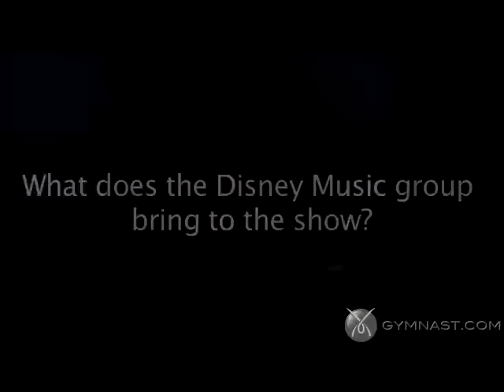Part 7 - Back Stage with Gymnastics Superstars Tour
Seventh installment of "Back Stage" with the gymnasts on Tour.  Find out what the Disney Music Group adds to the show.